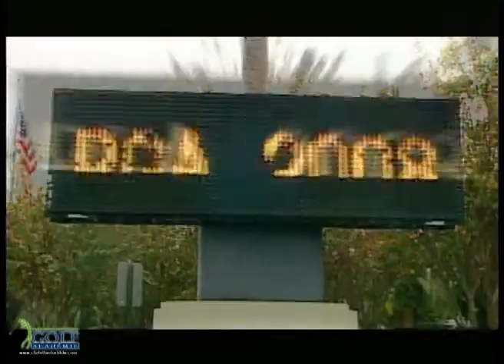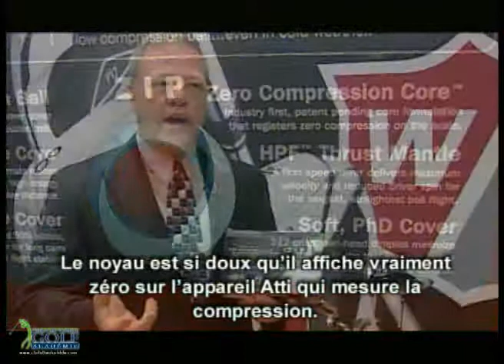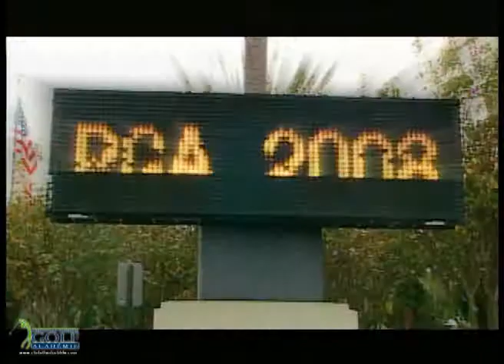En boutique - 12 - 2008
Capsule En boutique - Le Golf à son meilleur - 30-04-08